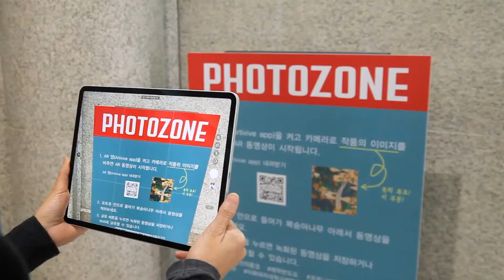[TVC-VDS] Công nghệ AR nhận diện hình ảnh tại bảo tàng